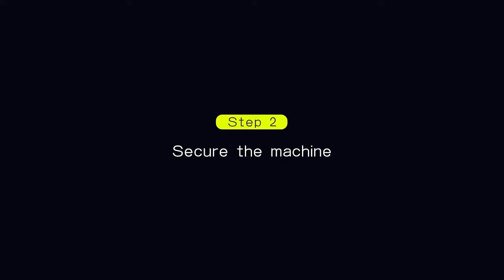AUSHA® D8 4K 10" Mirror Dash Car Camera with WiFi, GPS, Night Vision, G-Sensor, Parking Assist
AUSHA EXPORTS P LTD
 140, Sector 27, Gurugram-122009

4K 10" IPS TOUCH SCREEN & WDR CAR RECORDER: 10'' IPS anti-glare touch screen with 2.5d Glass, features better color reproduction, displays the real-time traffic on road with no lag. User-friendly interface is easy to operate with fast responsiveness.170° wide angle lens allows a larger viewing angle to be recorded. For example, you will be able to see 4 lanes of traffic. The more you see, the safer you are
G-SENSOR & LOOP RECORDING: G-sensor is activated by any collision to start recording emergency video to help you get evidence in the car recorder when the unexpected situation occurs. Automatically overwrite the unlocked oldest file when the TF card is full, to ensure the normal recording.Loop recording function ensures your car camera does not stop recording when the SD card is full. The dashcam will cover the previous video files to continue recording.
GPS & WIFI CONNECT:You can View, save, and share dash cam recordings wirelessly on your mobile device with the use of an app interface.GPS Module provided with the Dash Camera stores your speed and location. You can track the exact driving route, speed (in KMH or MPH) later using SD Card.This information can be used to prove you were where you said you were, and when you were there. ( GPS do not provide you with driving directions or Navigation).
ENHANCED NO LIGHT NIGHT VISION: Equipped with advanced Sony "Starvis" sensor, the dash cam captures sharp videos with enhanced details at extreme low light conditions. Make it a trustworthy guardian for your car all day and night.
PARKING ASSISTANCE & MOTION DETECTION: Rear backup camera shows rear view of the car by displaying high-resolution video streaming in the rear-view mirror. When the car is put into reverse, the screen image will display park assist lines for safe and easy parking.Motion detection function ensure when any moving object is detected in front of the car camera, the dash camera captures videos. we recommend turning it off during normal use or record intermittently.